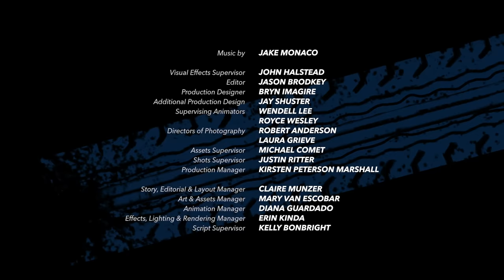Dino Park 🦕 | Pixar’s: Cars On The Road | Episode 1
A dino park visit turns into a pulse-pounding, prehistoric nightmare starring Mater and Lightning.

Pixar Animation Studios returns to the world of “Cars” with the original series “Cars On The Road.” Episodes follow Lightning McQueen and his best friend Mater as they head east from Radiator Springs on a cross-country road trip to meet up with Mater’s sister. Along the way, every stop is its own adventure, with outrageous roadside attractions and colorful new characters.